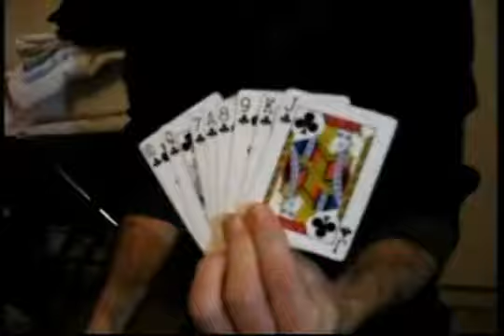Πως να κλέβετε στη πρέφα (με επεξήγηση)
Ετσι θα μάθετε να κλέβετε τους φίλους σας στη πρέφα.